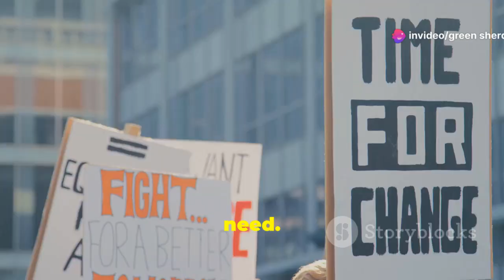Semaglutide | The Game Changer in Diabetes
Discover how Semaglutide is revolutionizing diabetes care! This groundbreaking GLP-1 receptor agonist not only enhances blood sugar control but also aids in weight loss and offers cardiovascular protective benefits. Learn about its mechanism, which involves mimicking the hormone GLP-1 to stimulate insulin release and improve glucose utilization. Although side effects like nausea and diarrhea may occur, they typically diminish over time. Explore stories of improved health and well-being and understand why a personalized treatment approach is crucial. Stay informed about advocacy efforts for accessible, affordable diabetes care. Watch now to see how Semaglutide is empowering individuals to take control of their health!

OUTLINE:
00:00:00 A New Era in Diabetes Care
00:00:55 Mimicking Nature's Helper
00:01:52 Beyond Blood Sugar Control
00:02:52 Weighing the Benefits and Risks
00:03:45 Semaglutide Versus Other Options
00:04:52 A Future Filled with Promise
00:05:51 Real-Life Success with Semaglutide
00:06:53 The Importance of Personalized Care
00:07:44 Breaking Down Barriers
00:08:26 A Catalyst for Change
00:09:12 Embracing a Healthier Future